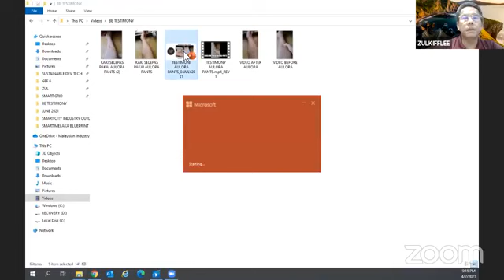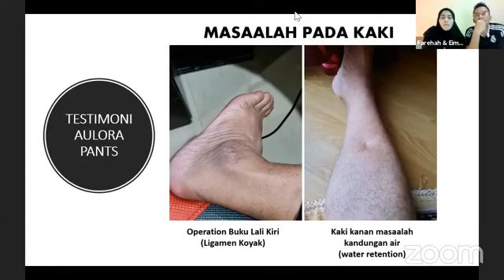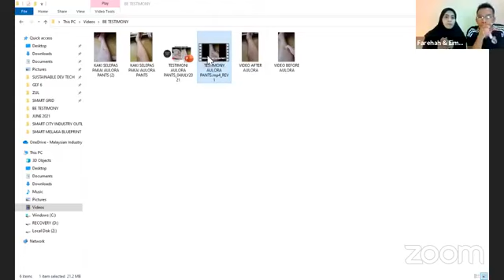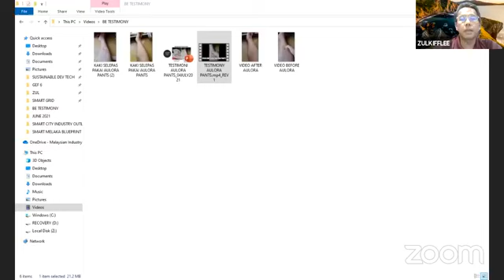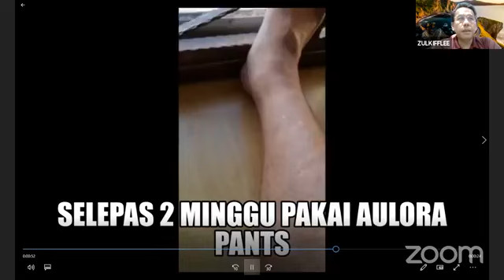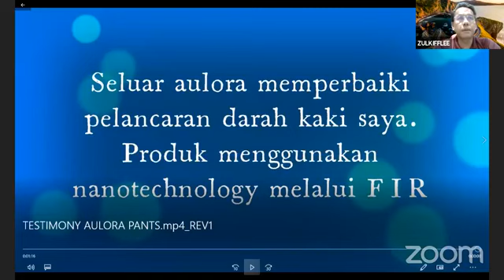Testimoni Aulora Pants - Water Retention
Perkongsian dari Ts Zul mengenai pengalaman beliau dalam pemakaian Aulora Pants untuk masalaah kaki bengkak due to water retention.

Aulora Pants di perbuat dari Kondenshi technology dimana ia menggunakan haba dari badan kita untuk menghasilkan sinaran inframerah jauh (FIR).

Terimakasih RCCA Farehah, RCCA Eimir dan Ts Zul dengan perkongsian ini.